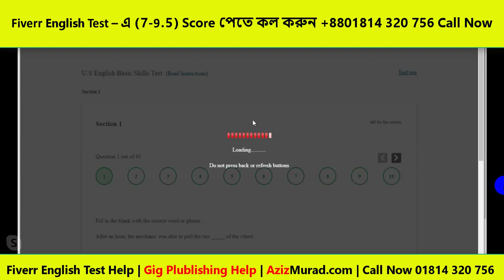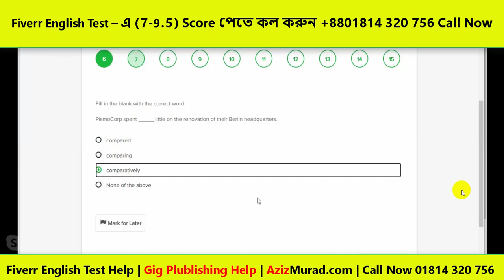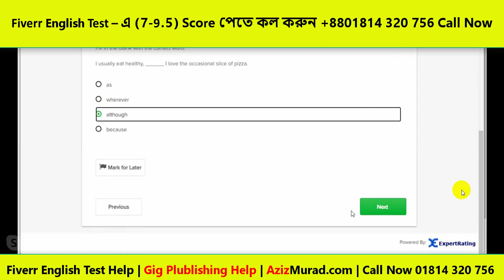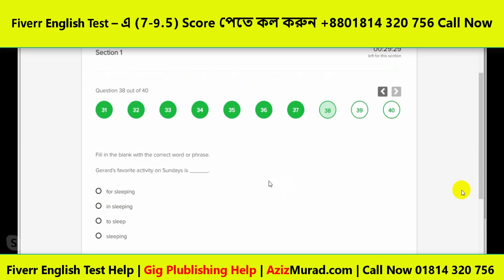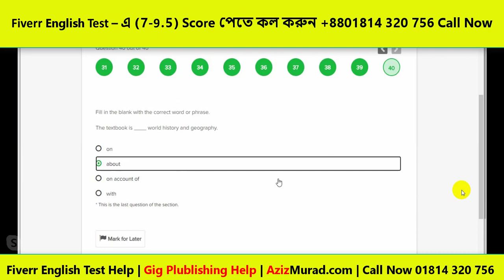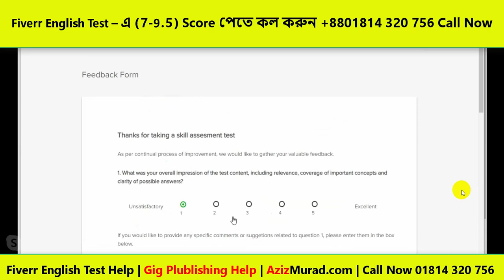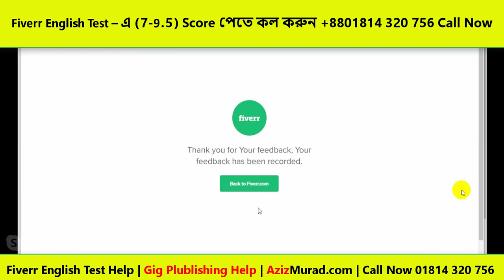fiverr test july 28 score 7 2